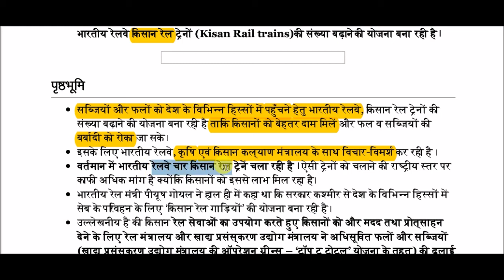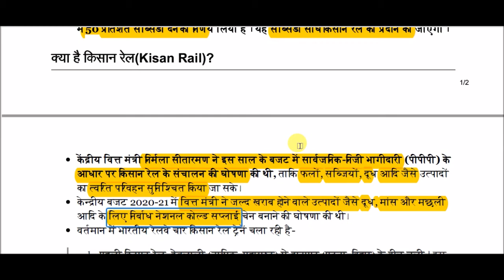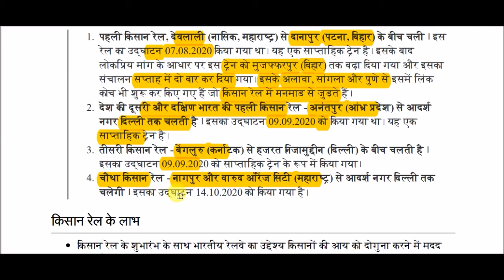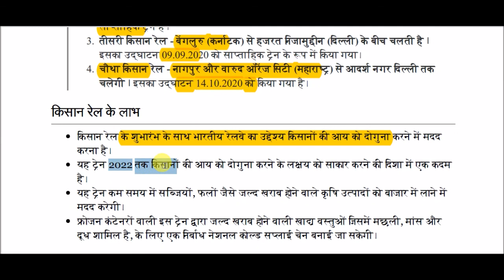किसान रेल || Kisan Rail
Kisan Rail  for All Competitive Exams like SSC, Railway, IB, Bank, UPSC, BPSC, MPSC, PCS, etc.